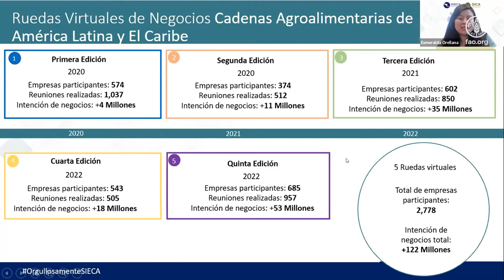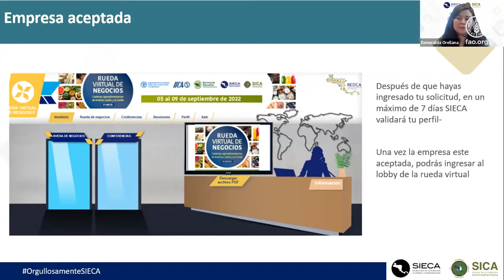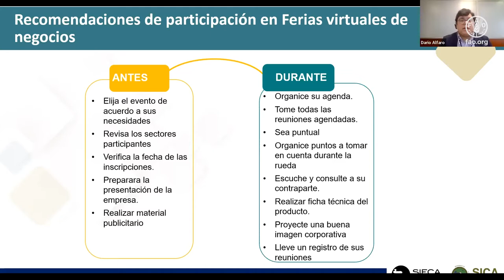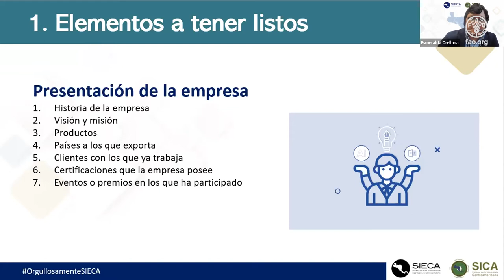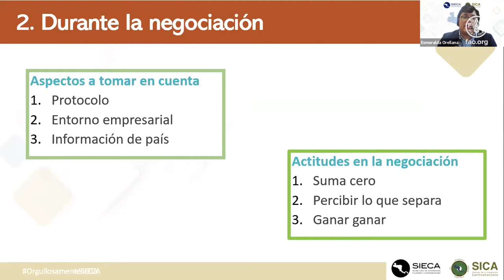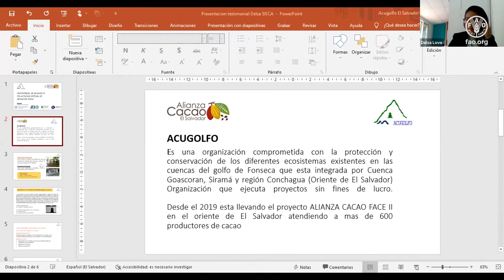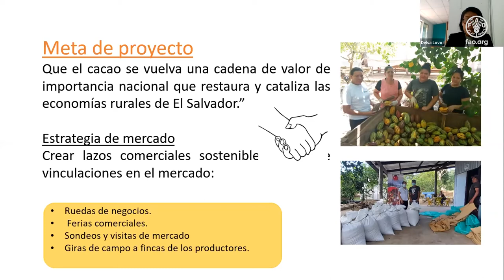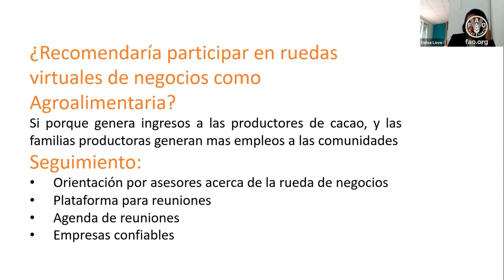2do Webinar. Durante el desarrollo de la VI Rueda Virtual de Negocios de Cadenas Agroalimentarias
El seminario virtual es impartido por funcionarios de las instituciones organizadoras: FAO, IICA, SECAC y SIECA, quienes explican aspectos a tomar en cuenta durante el desarrollo de la Rueda Virtual de Negocios de las Cadenas Agroalimentarias de América Latina y El Caribe VI edición.